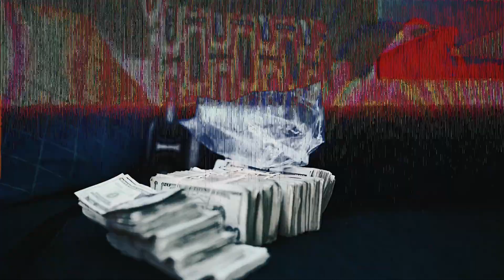(Free) "Hail Mary (Remix)" - Hard Detroit Type Beat x Sample Flint Type Beat x Rio Da Yung OG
💰  Free For 𝗡𝗢𝗡 𝗣𝗥𝗢𝗙𝗜𝗧 Usage 𝗢𝗡𝗟𝗬.

Credit: Upon use, written credit must be given for the creation of the beat in the following format: “Produced by (Producer Name) for SoundFirst Productions”. This credit must be provided on all physical or digital distributions of your recording using the beat. Credit must be given in the same format for streaming instances of your recording (e.g. – written in your YouTube video’s description). Wherever written credit is absolutely not possible, recorded vocal credit must be given.